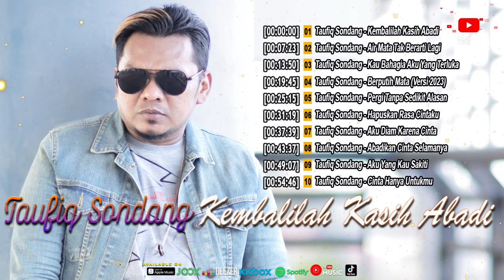Taufiq Sondang (Slow Rock) - Kembalilah Kasih Abadi [Full Album] [Official Compilation Video HD]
Taufiq Sondang (Slow Rock) - Kembalilah Kasih Abadi [Full Album]

0:00 Taufiq Sondang - Kembalilah Kasih Abadi
7:23 Taufiq Sondang - Air Mata Tak Berarti Lagi
13:50 Taufiq Sondang - Kau Bahagia Aku Yang Terluka
19:45 Taufiq Sondang - Berputih Mata (Versi 2023)
25:15 Taufiq Sondang - Pergi Tanpa Sedikit Alasan
31:19 Taufiq Sondang - Hapuskan Rasa Cintaku
37:39 Taufiq Sondang - Aku Diam Karena Cinta
43:37 Taufiq Sondang - Abadikan Cinta Selamanya
49:07 Taufiq Sondang - Aku Yang Kau Sakiti
54:46 Taufiq Sondang - Cinta Hanya Untukmu

Album : Taufiq Sondang (Slow Rock) - Kembalilah Kasih Abadi [Full Album]